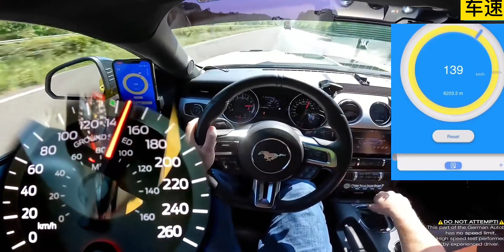5.0八缸的福特野马极速能跑多快？这期带来美式肌肉跑车-福特野马GT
5.0八缸的福特野马极速能跑多快？这期带来美式肌肉跑车-福特野马GT

 野马mustang,MUSTANG,野马,福特野马,肌肉车